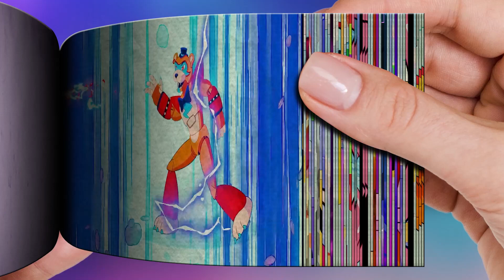Poppy Playtime Chapter 3 Fnf VS Mommy long legs Poppy Playtime FlipBook Animation(Flipbook music)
Poppy Playtime Chapter 3  Fnf VS Mommy long legs   Poppy Playtime FlipBook Animation